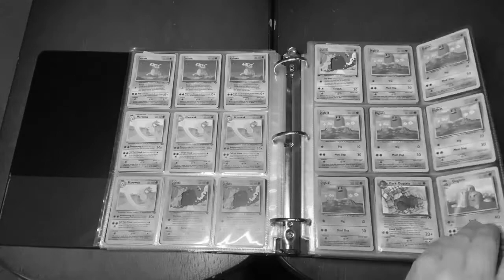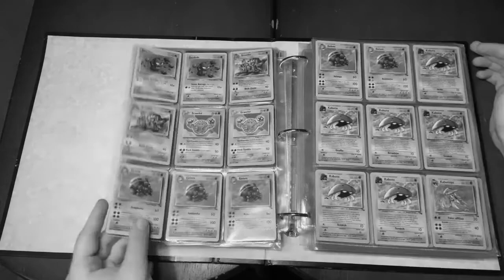Pokémon Smile: Timothy Catches Pikachu!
Nintendo & Pokémon have a long history of encouraging healthy behavior such as physical activity and social interaction.
Pokémon Smile is a teeth-brushing game that allows children to enjoy brushing time and capture Pokémon.
In this video Timothy captures Pikachu!